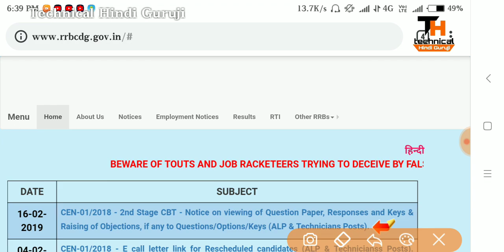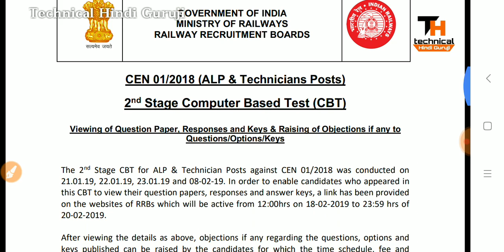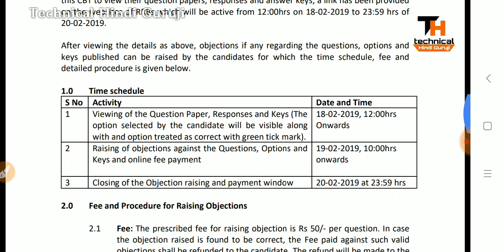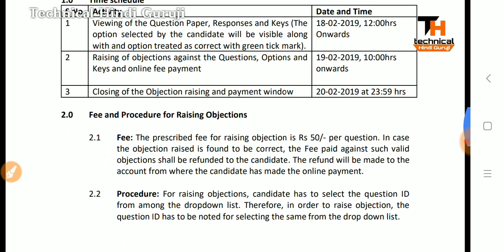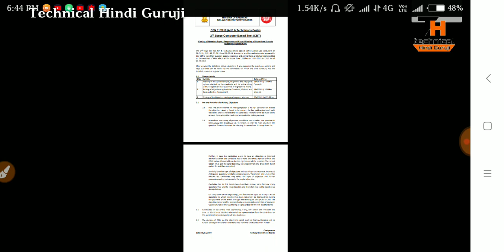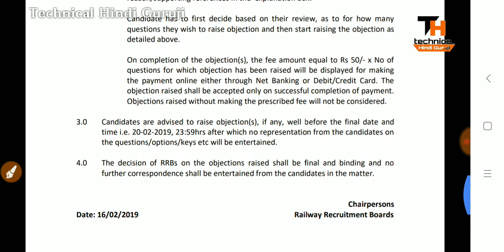🎆 खुशखबरी 🎉 RAILWAY ALP & TECHNICIAN CBT-2 ANSWER KEY 2019 | RRB ALP OBJECTION FORM | PROCEDURE